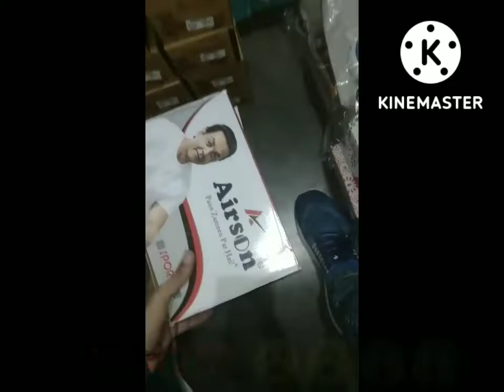Boys Sneakers Shoes - The latest sneakers for boys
Sneakers shoes for boys || latest Shoes for boys

My mobile

Second phone